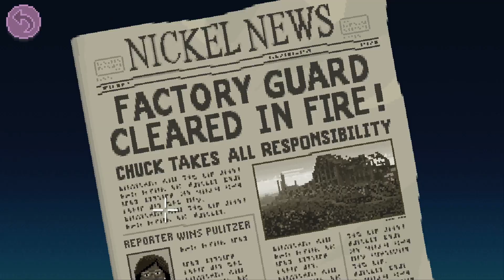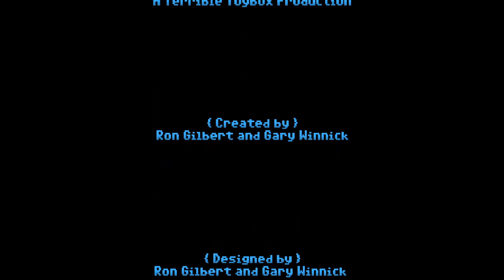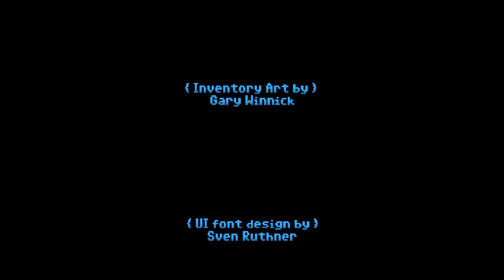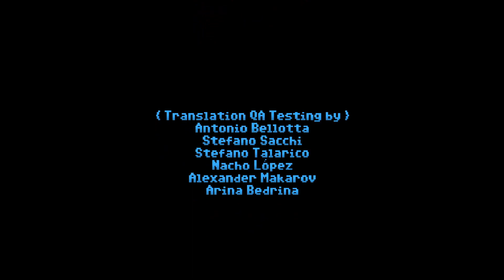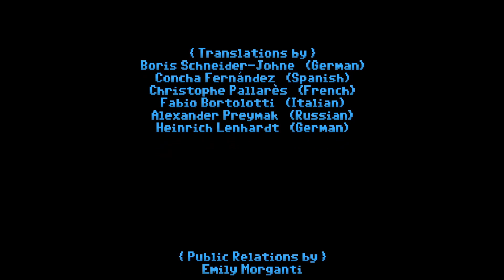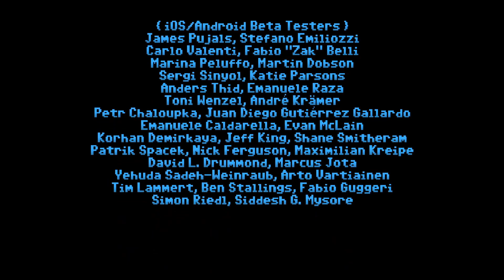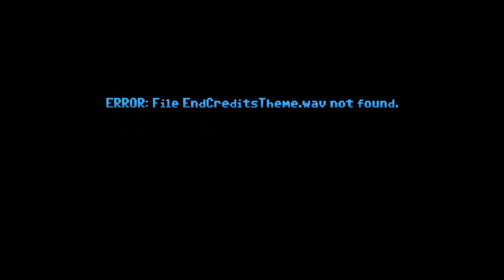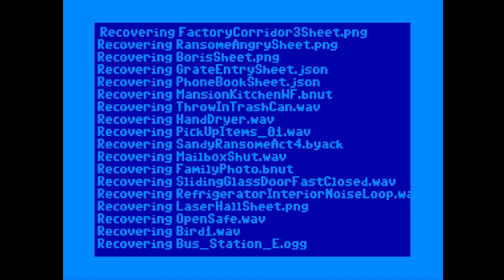Thimbleweed Park (Steam) - Part 09: The Deleting/Ending (Hard Mode)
Though you are only required to finish Delores's task finish the game and even then you only need to do the balloon and the part that follows, this shows everyone's conclusion.

00:00 - Reyes Ending
01:34 - Ray Ending
03:24 - Ransome Ending
06:25 - Franklin Ending
10:25 - Delores Ending
14:22 - Credits
19:53 - Post-credits Scene